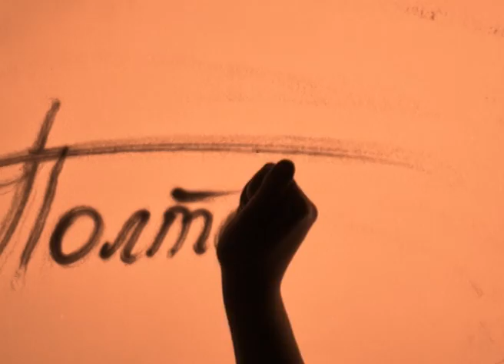песочная анимация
sand artist VIRA SYVOROTKINA
песочная анимация от ВЕРЫ СЫВОРОТКИНОЙ
заказы по телефону
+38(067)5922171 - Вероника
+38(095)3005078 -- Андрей